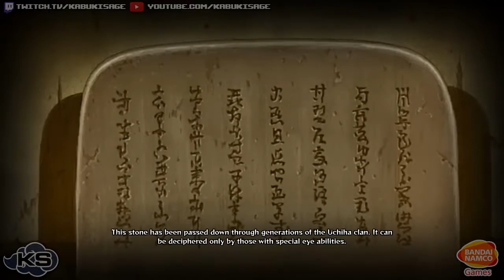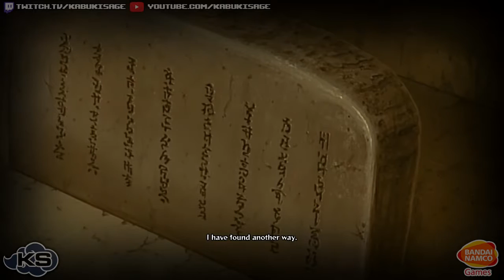NARUTO SHIPPUDEN: Ultimate Ninja STORM 4 | Gameplay Walkthrough Part #2 [1080p HD] (English Sub)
►Full HD Walkthrough 1080p 30fps BEST Quality

►Full HD VS Battles 1080p 60fps BEST Quality
Check out this Playlist for Versus Battles! Request More Battles in the comments